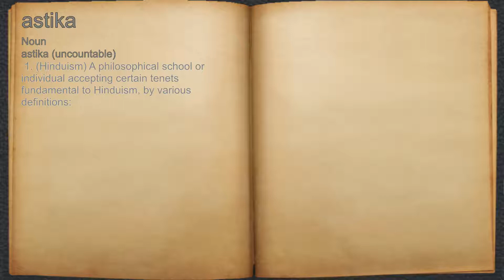What does astika mean?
A spoken definition of astika.

Intro Sound:
Typewriter - Tamskp